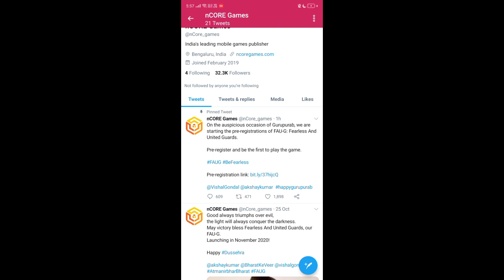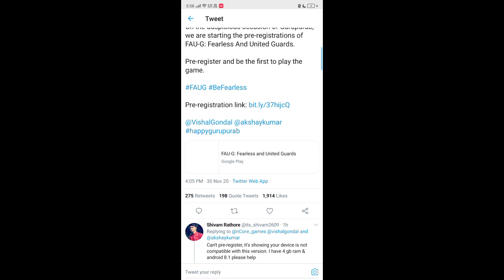FAUG GAME PRE REGISTRATION START !! YOUR DEVICE ISN'T COMPATIBLE WITH THIS VERSION PROBLEM IN FAUG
hyeee..!!